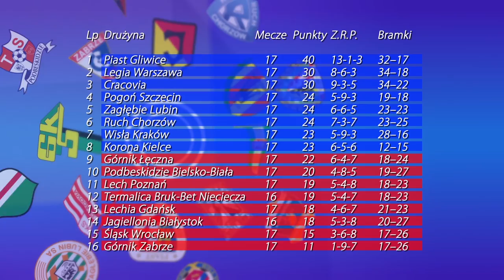Gliwicki Przegląd Sportowy: porażka GTK, zwycięstwo Piasta, mistrzostwa Śląska w kickboxingu